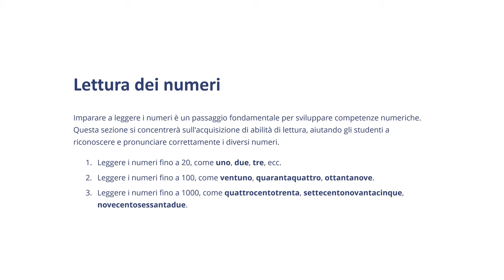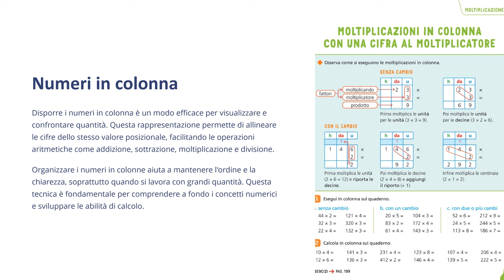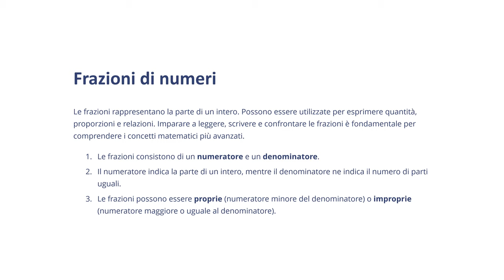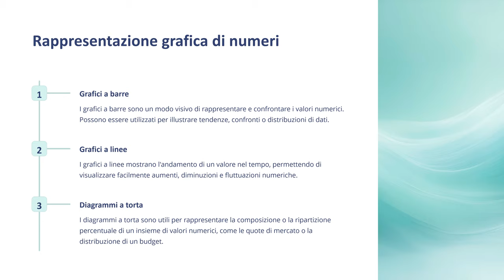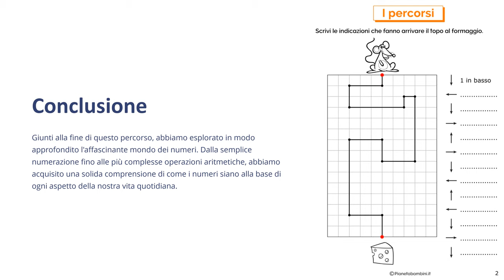Matematica Facile per le Scuole Elementari - Modulo 3 Lezione 1 Contare leggere e scrivere numeri